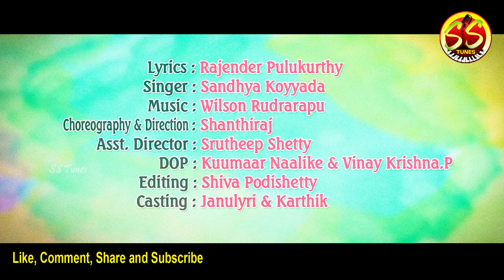INTI MUNDU JONNA SENURO | DJ MAKING SONG | JANULYRI DJ SONG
INTI MUNDU JONNA SENURO | DJ MAKING SONG | JANULYRI DJ SONG  @SS TUNES

SMIRA & SMARAN Presents
Lyrics            : Pulukurthi Rajender
Singer           : Sandhya Koyyada
DJ Mix by    : DJ Sreekanth(boda thanda)
Casting        : Janulyri & Kartheek
Direction &
Choreography : Shanthiraj
DOP              : Kuumaar Naalike & Vinay Krishna P.
Editing          : Shiva Podishetty
Produced by SS Tunes

-Nestham family Group
-G thirupathi (ADE TSTRANSCO)
-Raju Nayak(KU)
-Bhavani Chicken Center

Technical Support by 𝐞𝐆𝐔𝐑𝐔𝐦 𝐍𝐞𝐭𝐰𝐨𝐫𝐤𝐬